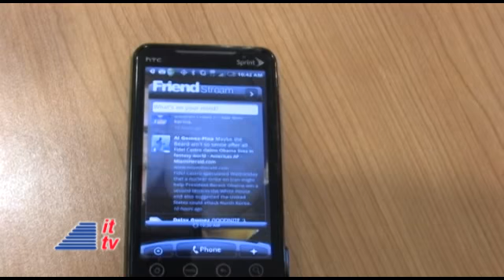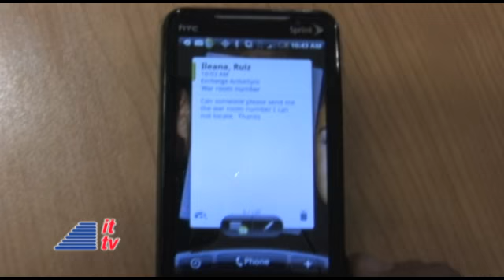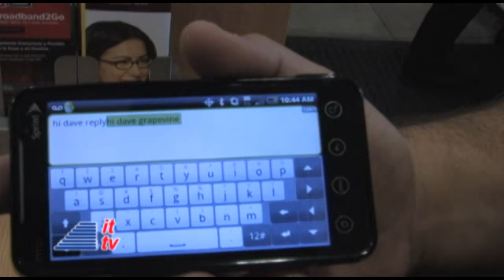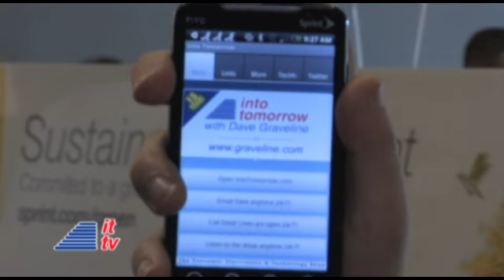HTC EVO Launch in Miami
Into Tomorrow's Rob Almanza and Jason Burns report from a Sprint store in Miami for the HTC EVO launch on June 4, 2010. Did you get one? (Distributed by Tubemogul)

If you like Rob, you're welcome to socialize with him!